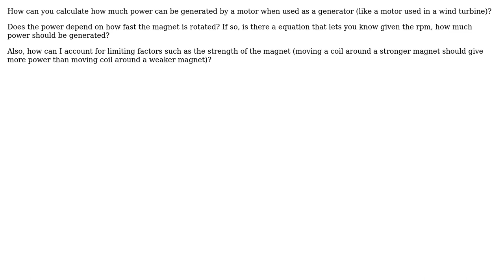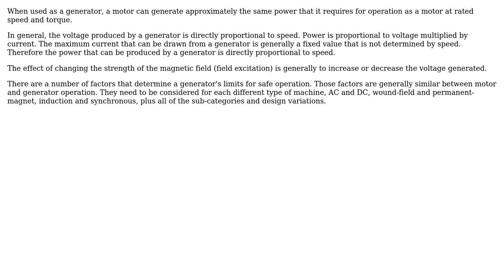Engineering: How to calculate Power of motor when used as a generator?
With thanks & praise to God, and with thanks to the many people who have made this project possible! | Content (except music & images) licensed under CC BY-SA | Music | Images & others | With thanks to user user510 user user1586 user Charles Cowie and the Stack Exchange Network Trademarks are property of their respective owners. You are responsible for your own actions.